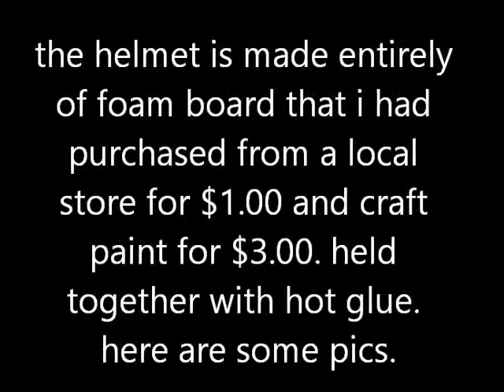Witch King from LOTR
This is my costume i am working on for this years Halloween (2013) i know its huge but going big is what i do best if you had seen my previous videos. let me know what you think. or ask me a question. i will respond as soon as i can. thanks. enjoy.